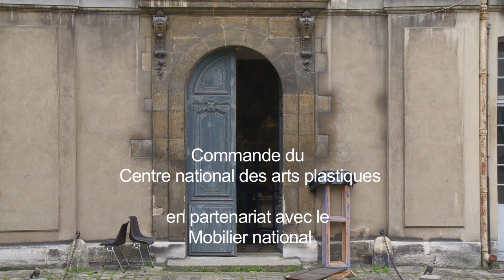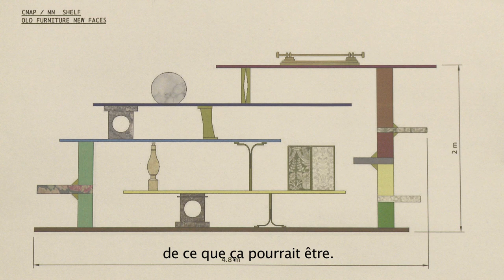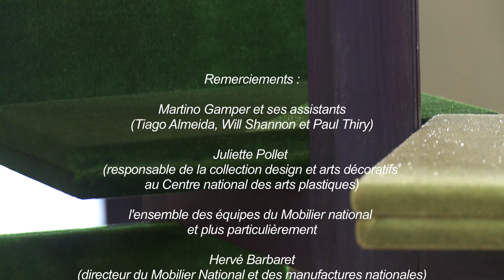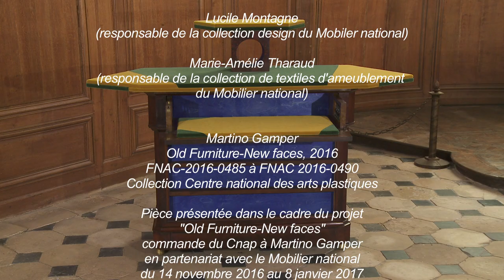Martino Gamper à propos de Old Furniture New faces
À l’invitation du Cnap, Martino Gamper a installé pendant une semaine son atelier de production à Paris en novembre 2016. Pour ce projet, le designer a employé comme matière première des objets usuels déclassés du Mobilier national. Après une semaine de travail et d’improvisation il a produit six modules de display : un collage de matières, de techniques et de récits.

Réalisation vidéo : 2016